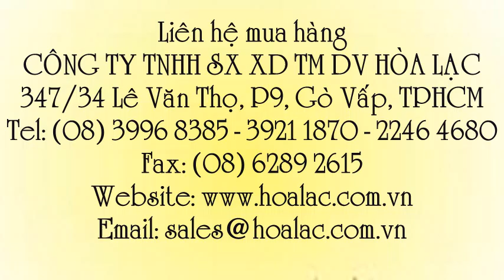Dây cảo hàng SAFETYMAN CAO50-6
Liên hệ: Công ty TNHH SX XD TM DV Hòa Lạc Tel: - 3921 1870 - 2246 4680 Dây chằng hàng SAFETYMAN 50m, Dây chằng hàng SAFETYMAN, Dây chằng hàng SAFETYMAN CAO50-6 dài 50m , Dây chằng hàng SAFETYMAN CAO50-6 , Dây chằng hàng , Dây cảo hàng 50m CAO50-6 SAFETYMAN, Dây cảo hàng 50m CAO50-6 , Dây cảo hàng 50m, Dây cảo hàng CAO50-6 safetyman dài 50m, - Dây cảo hàng CAO50-6 safetyman, Dây cảo hàng CAO50-6 dài 50m , Dây cảo hàng SAFETYMAN CAO50-6 dài 50m, Dây cảo hàng SAFETYMAN CAO50-6 , Dây cảo hàng , Cảo hàng SAFETYMAN dài 50m, Cảo hàng SAFETYMAN CAO50-6 , Cảo hàng , Cảo hàng 50mm dài 6m, Cảo 50mm dài 6m , Cảo 50mm dài 6m SAFETYMAN, Cảo 50mm dài 6m SAFETYMAN CAO50-6